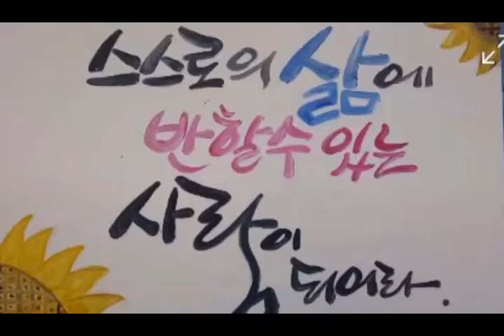물소리asmr 시냇물은 졸졸졸 그냥 물소리 초보유튜브